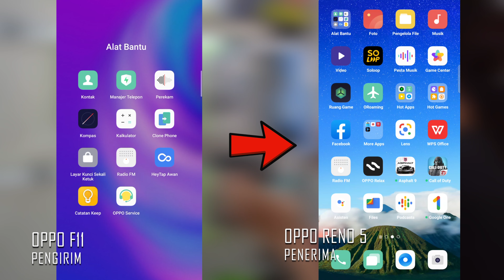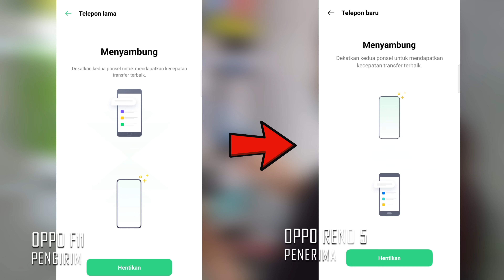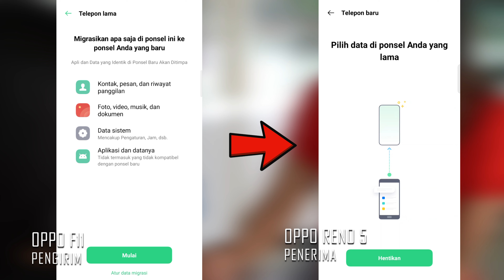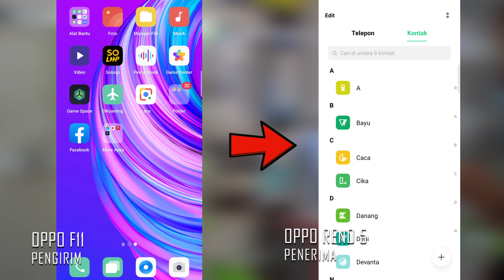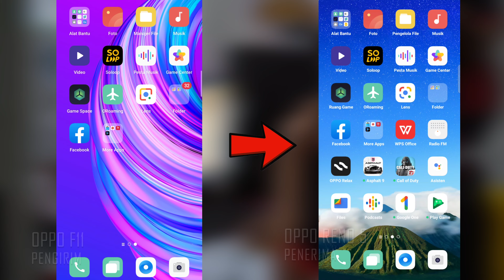Cara Memindahkan Kontak dari HP Lama Ke HP Baru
Cara memindahkan kontak atau  cara transfer data dari android ke android
Buat teman teman yang membeli hanphone baru, dan ingin memindahkan kan data nya, bisa ikuti langkah langkah yang ada di vidio,

Alamat :
Sanggulan Kediri Tabanan BALI

Cannel ini membahas mengenai seputar gadget mulai dari unboxing, review hp, tes kamera, test game, perbandingan handphone, tutorial service hp dan tentunya penjualan unit seperti oppo, vivo, realme, xiaomi, samsung, iphone dan lainnya. Selain itu kita juga menjual aksesoris pelengkap seperti power bank, pelindung layar dsb.